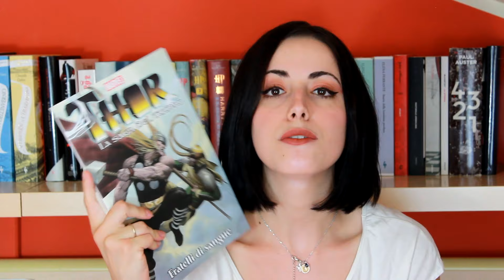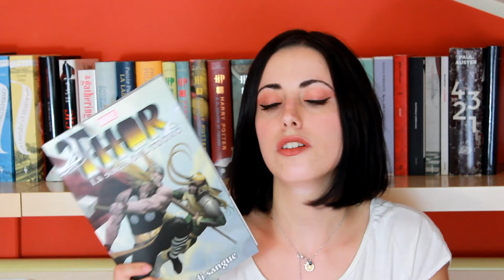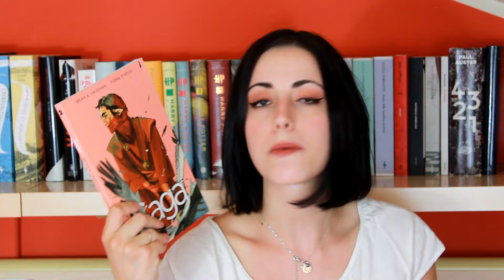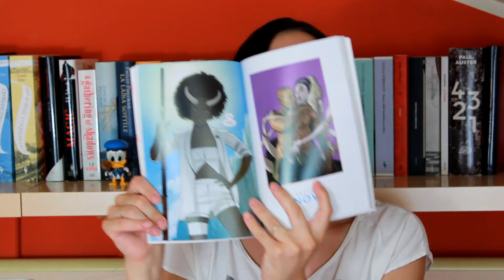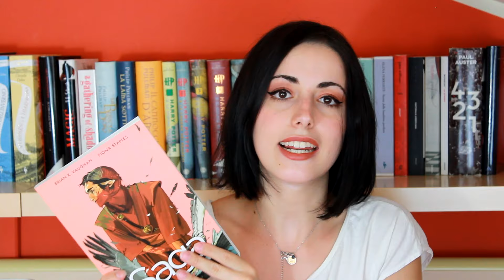WRAP UP di GIUGNO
In questo video si annida una grande delusione e fallimento nel mio mese di letture.

LIBRI CITATI
Resto qui - Marco Balzano
Thor, la saga del tuono. Fratelli di sangue
Saga 2
Come finisce il libro - Alessandro Gazoia
La splendente - Cesare Sinatti
Mattatoio nr. 5 - Kurt Vonnegut

Per collaborazioni di vario genere e qualora vogliate propormi un'opera del vostro catalogo, mi rendo disponibile alla lettura della stessa e vi invito a contattarmi a questa mail
NON ACCETTO PIÙ LIBRI DA AUTORI EMERGENTI